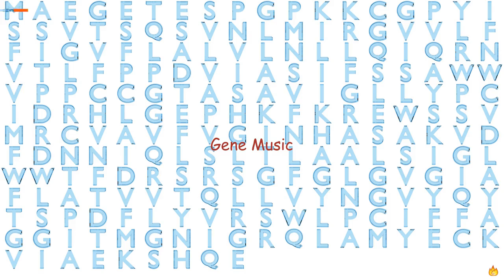Gene Music Using Protein Sequence of INSIG2 "INSULIN INDUCED GENE 2"